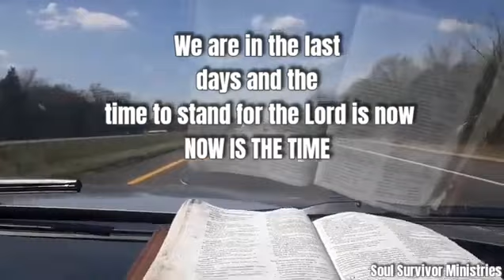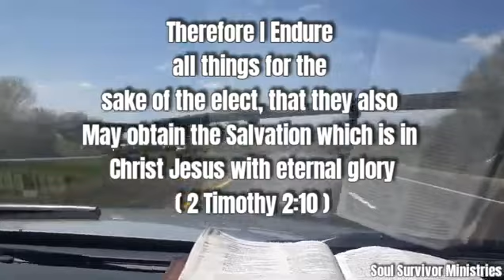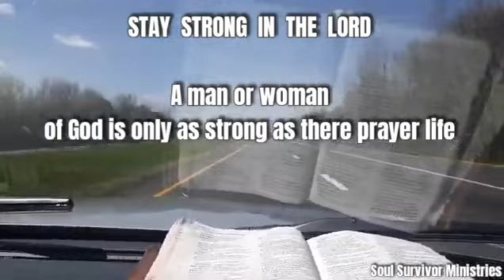STAND FOR THE LORD JESUS ( Christian )